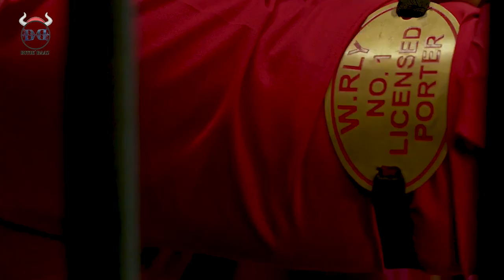অস্কার সিনেমা Coolie | Indian Funny Movie | New Bangla Funny Video | Rifat Esan | Bitik BaaZ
like our facebook page for more fun and MAZA

CAST
Host         : Rifat Esan
Co Host   : Mohib Hasan Sakib
                 : Md Al Tamim

*** ANTI-PIRACY WARNING ***
This content is Copyright to Bitik BaaZ ! Legal action will be taken against those who violate the copyright of the following material presented!